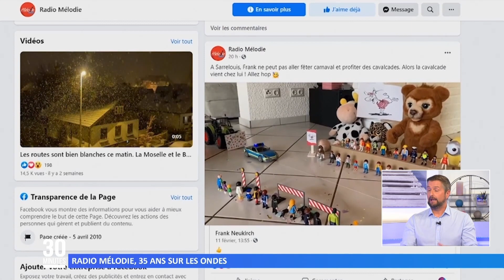Radio Mélodie : 35 ans sur les ondes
Aujourd’hui, notre invité du jour est Sébastien Jung, président de Radio Mélodie, qui fête ses 35 ans cette année !